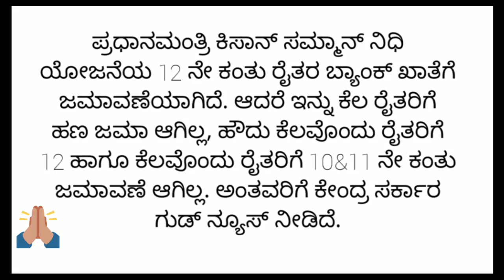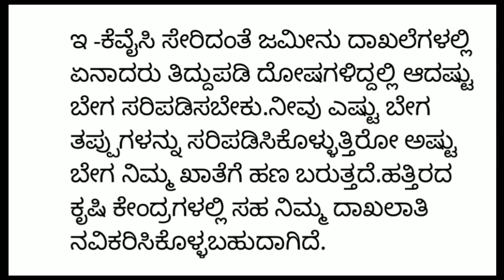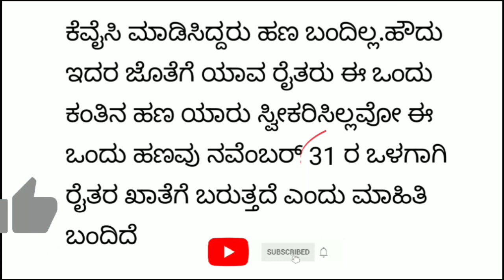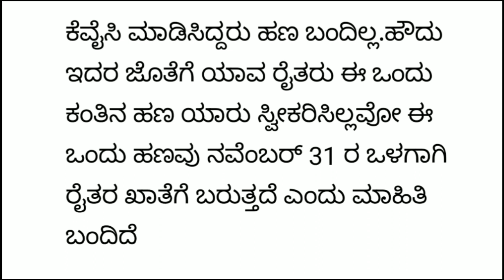pm kisan 12th installment not received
like madi ✓